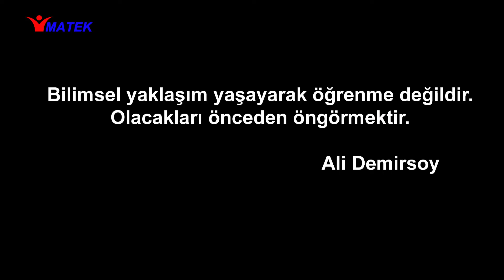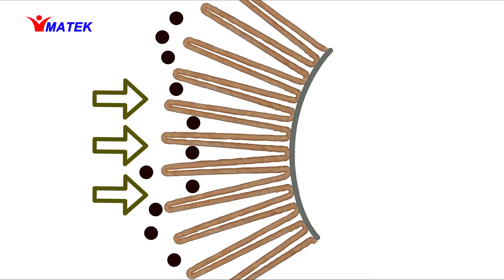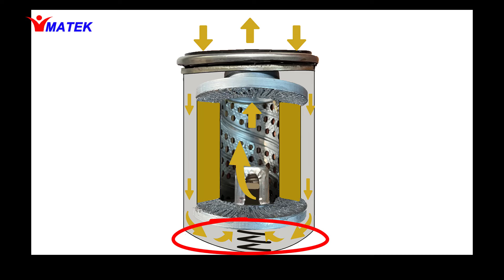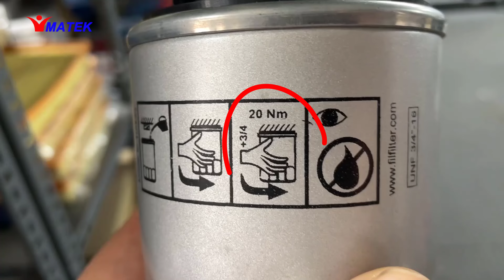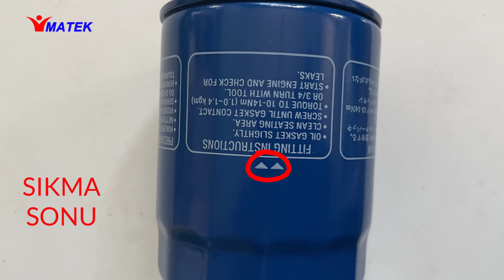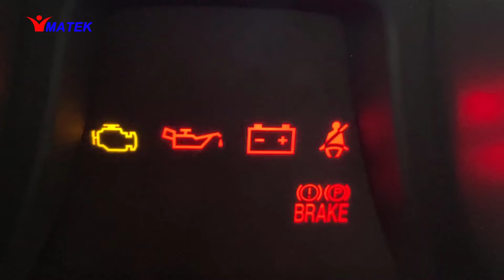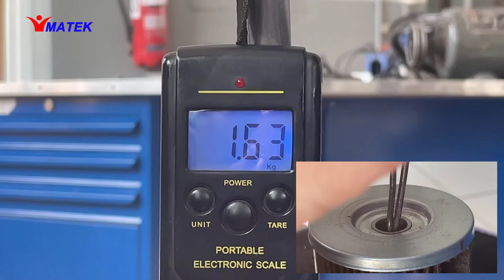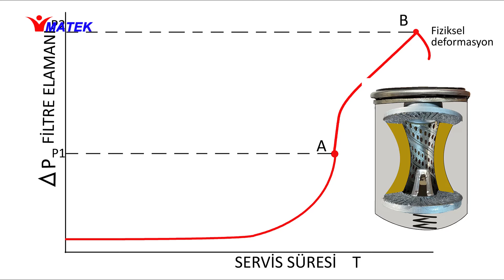Her Yönüyle Motor Yağ Filtresi - All-round Engine Oil Filter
Motor için en önemli parçaların başında gelen yağ filtresinin görevi nedir? En çok kullanılan filtre çeşitleri nelerdir? Bir filtrenin iç yapısı nasıldır? İçindeki tüm parçaların görevi nedir? Geri akış önleme veya antisifon valf nedir? Filtrede bypass ve tahliye valfi nasıl ve ne zaman çalışır ?  Yağ filtresi motora takılırken nelere dikkat edilmelidir? Orijinal bir filtre ve orijinal olmayan filtre arasında nasıl bir fark vardır? Bir yağ filtresinin servis süresi ve fark basıncı grafiği nedir? Bize ne anlatır? Gibi sorulara cevap vermeye çalıştığımız bir video çalışmasıdır.